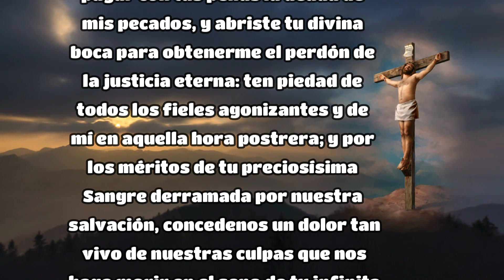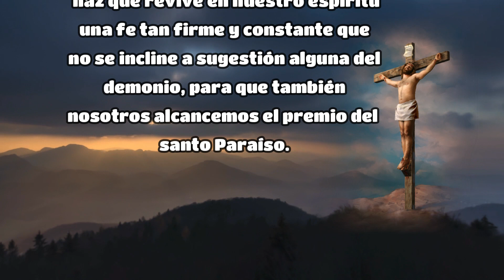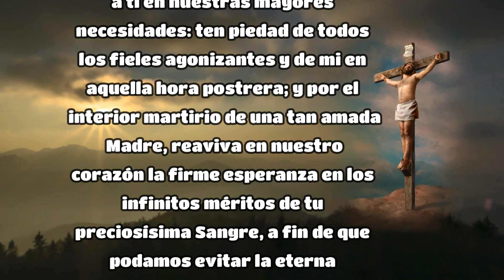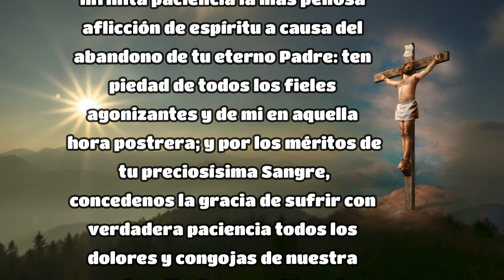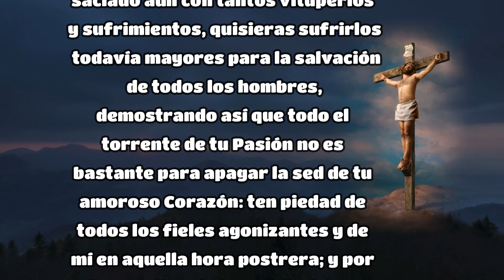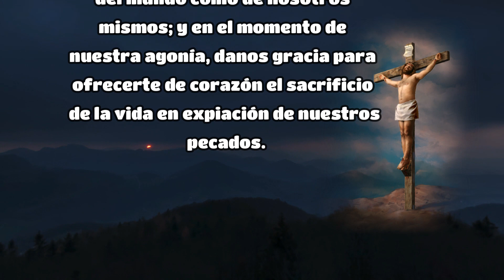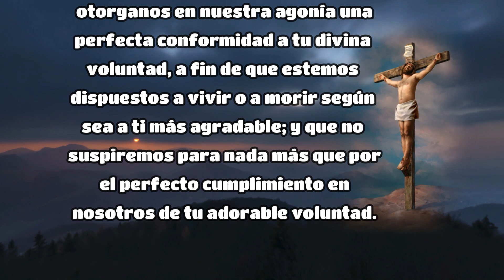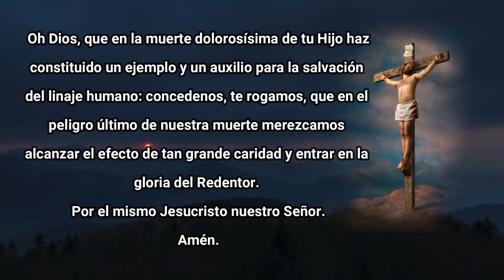Coronilla de las Siete Últimas Palabras de Cristo en la Cruz 🙏 Jueves 14 de Marzo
KVX
Voz : Ramiro Díaz (Yosef)
Voz : Adriana Díaz (Krav)
Edición : Adriana Díaz (Krav)
Conviértete en miembro de este canal para disfrutar de ventajas: